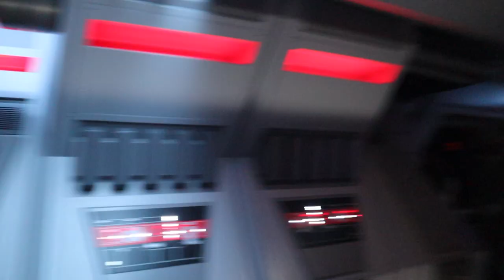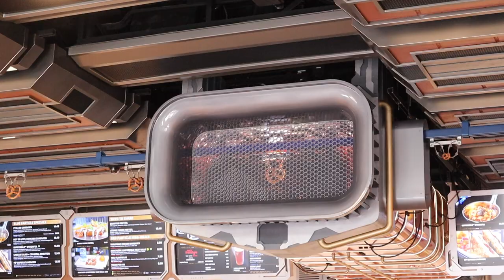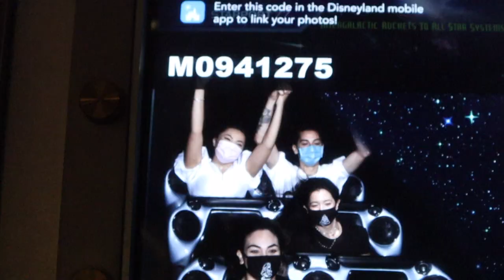Disneyland Vlog 2021 with my boyfriend ♡ (part one)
Let me know any other videos you wanna see from me.

see u in the next vid. xo